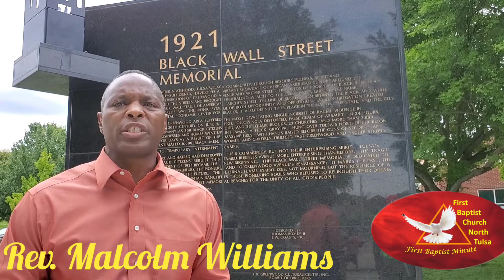"First Baptist Minute" Friday June 4, 2021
Daily Inspiration